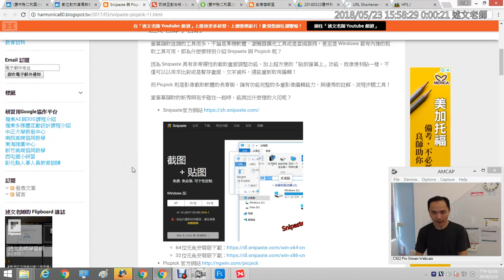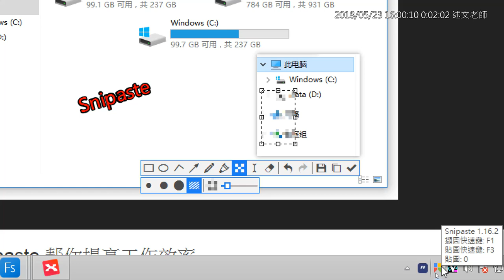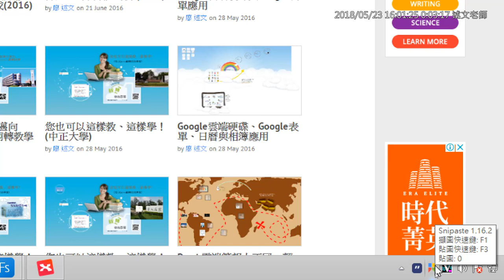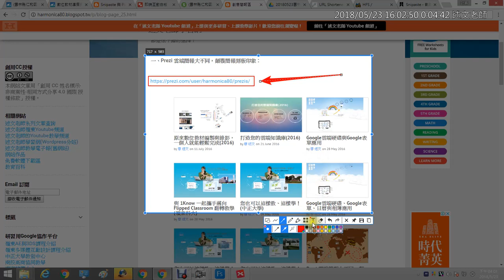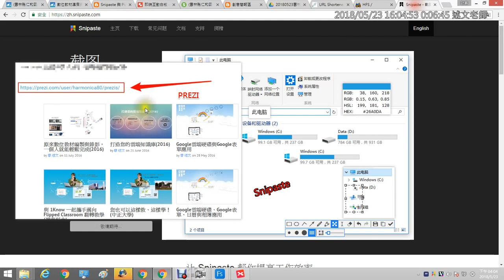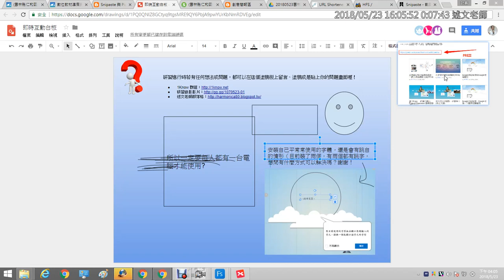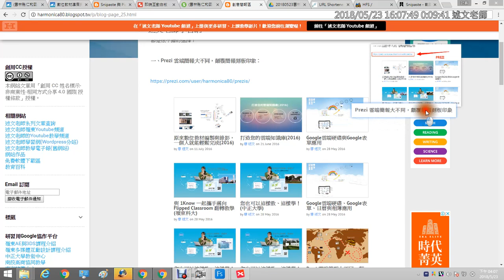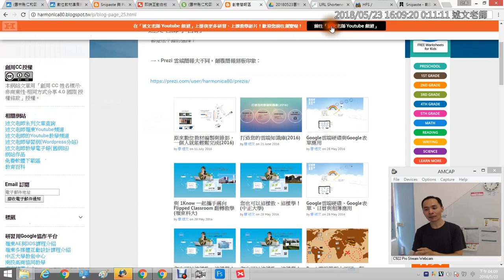15：Snipaste 幫您一次搞定螢幕擷取、教學圖片、資料比對、便利貼！